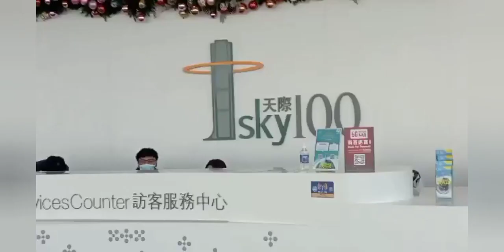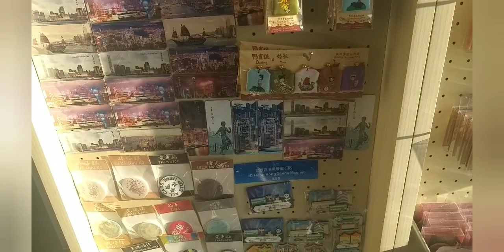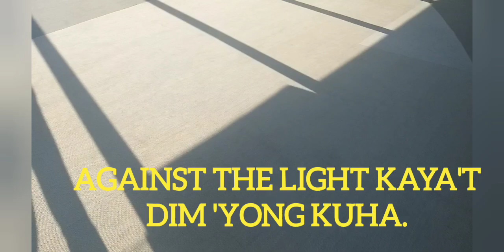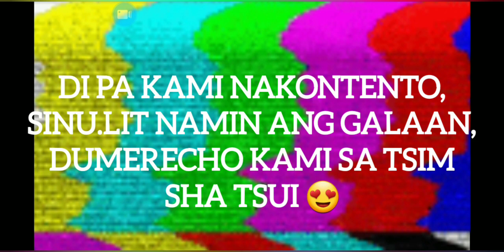UNENDING GALA SA PASKO!